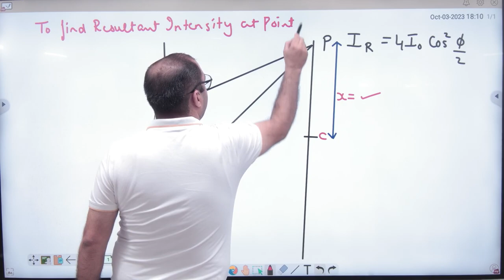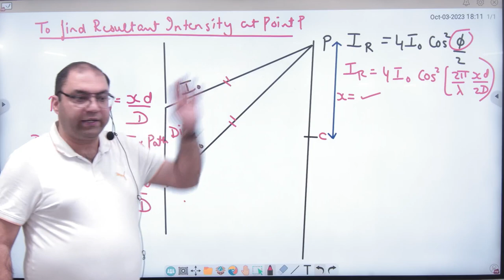2 Resultant Intensity at point P In YDSE